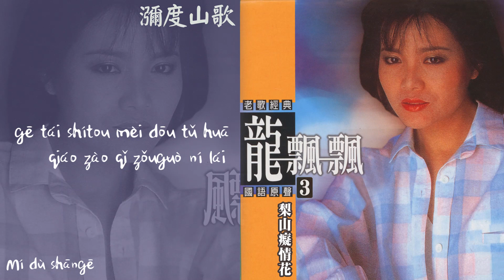【Official Audio Lyrics Video】龍飄飄Lóng piāo piāo《龍飄飄老歌經典國語原聲3》–〈彌渡山歌Mí dù shāngē〉官方動態歌詞版MV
彌渡山歌
Mí dù shāngē

作詞：雲南彌渡民歌
作曲：雲南彌渡民歌
Zuòcí: Yúnnán mí dù míngē
Zuòqǔ: Yúnnán mí dù míngē

咿哪
山對山來崖對崖 蜜蜂採花深山裡來
蜜蜂本為採花死 梁山伯為祝英台
咿哪 梁山伯為祝英台
yī nǎ
shān duì shān lái yá duì yá mìfēng cǎihuā shēnshān lǐ lái
mìfēng běn wèi cǎihuā sǐ liángshān bó wèi zhù yīng tái
yī nǎ liángshān bó wèi zhù yīng tái

咿哪
山對山來崖對崖 小河隔著過不尼來
哥抬石頭妹兜土 花橋造起走過尼來
咿哪 花橋造起走過尼來
yī nǎ
shān duì shān lái yá duì yá xiǎohé gézheguò bu ní lái
gē tái shítou mèi dōu tǔ huā qiáo zào qǐ zǒuguò ní lái
yī nǎ huā qiáo zào qǐ zǒuguò ní lái